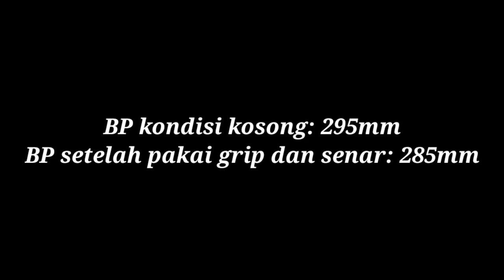Review Yonex Astrox 88D Play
Link pembelian